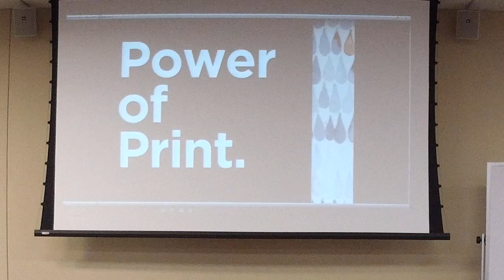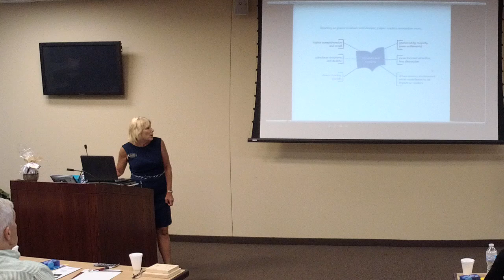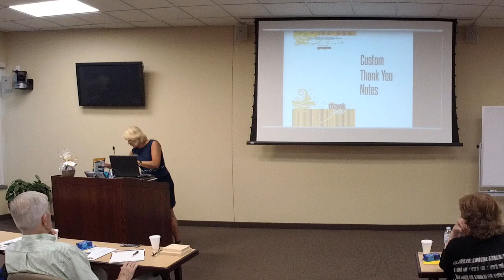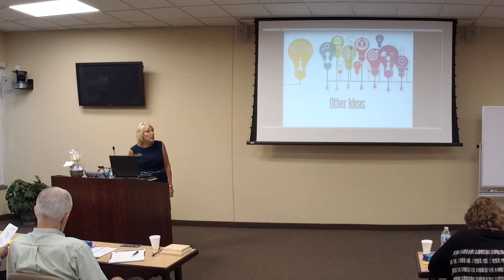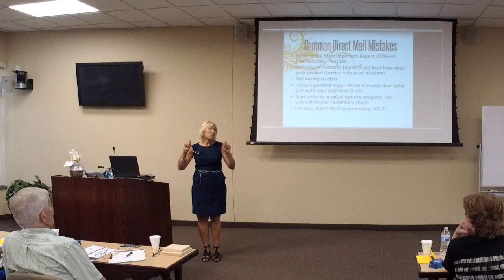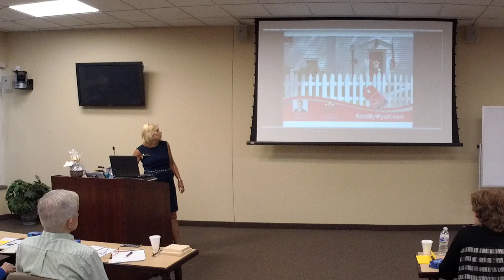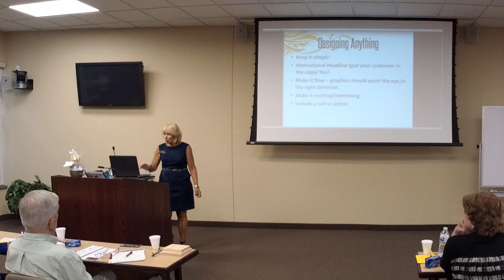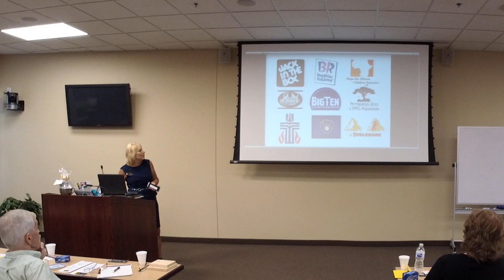The Power of Touch: Making Your Marketing Memorable - Part 1 of 2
Downriver Community Federal Credit Union's Grow Your Business workshop in August 2017 was presented by Lori Tomlinson, Print and Direct Mail Expert, and President of Tomlinson Design & Advertising, who spoke on the topic of "The Power of Touch: Making Your Marketing Memorable".  In this workshop, Lori will teach you how to use print media to stand out from the crowd, cultivate your existing customer base, get new customers to call you, and be more memorable. When a person touches something it registers in a different part of their brain making it more impactful than digital media. You will learn how to integrate the power of touch into your marketing strategy, and how to use some simple tricks that you can implement immediately to grow your business.